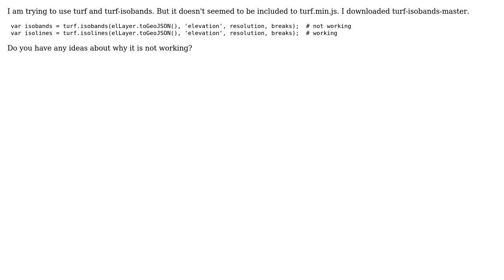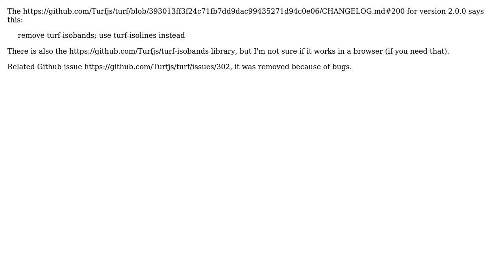GIS: turf-isobands doesn't work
With thanks & praise to God, and with thanks to the many people who have made this project possible! | Content (except music & images) licensed under CC BY-SA | Music | Images & others | With thanks to user Matt user chrki user atemiz88 and the Stack Exchange Network Trademarks are property of their respective owners. You are responsible for your own actions.